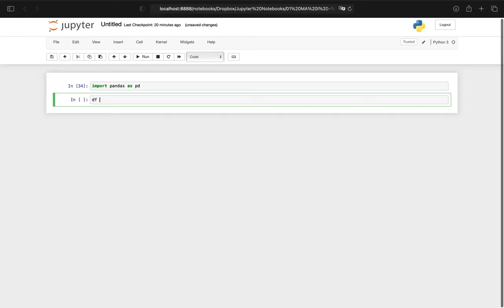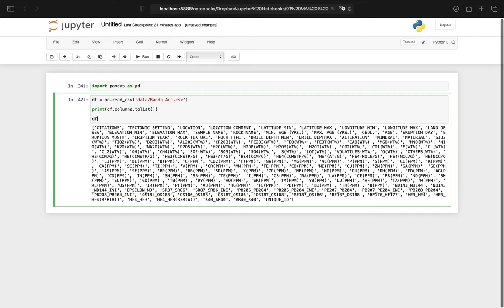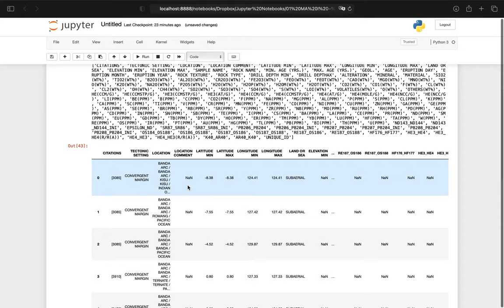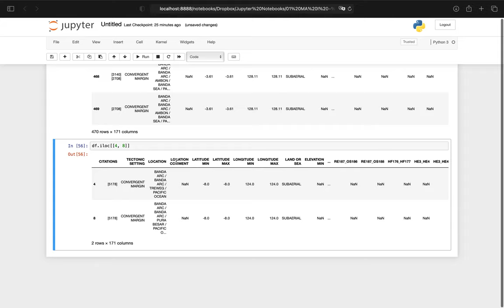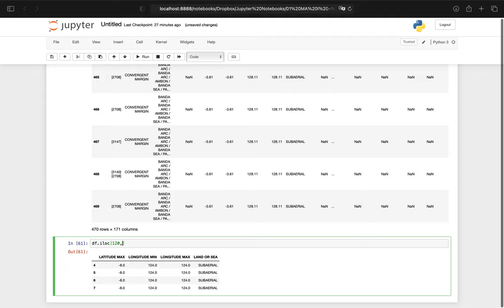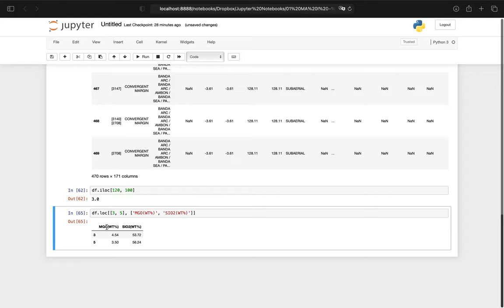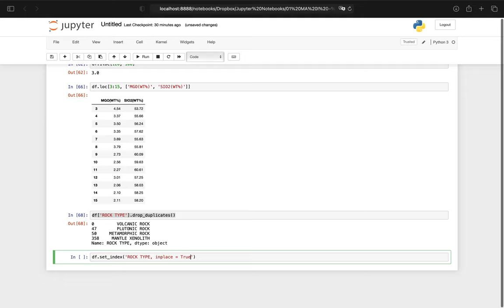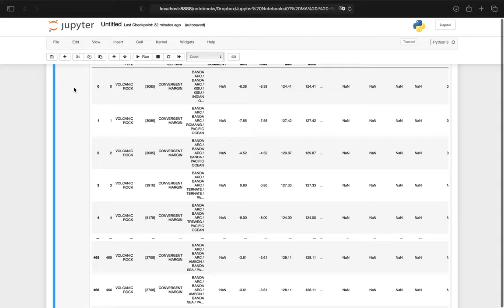Basics- Selecting data using locations and indices